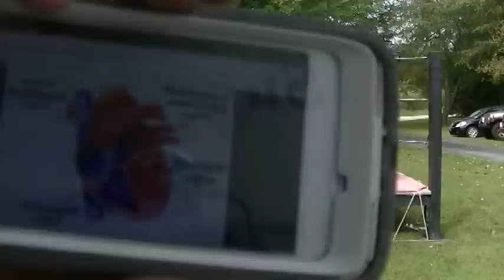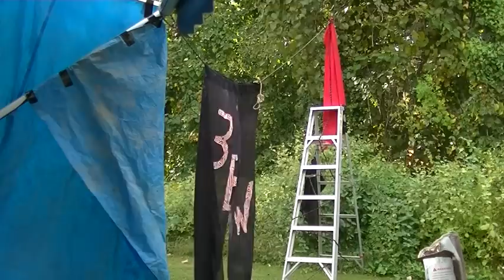3BW Homecoming Full Show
3BW Homecoming 9-27-15

Match 1 - Troy Allen vs. JL
Match 3 - 3BW Championship California Wildfire (c) vs. Ajak vs. Nate Dallas vs. Cody Mortem
Match 4 - Survivor Championship RJB (c) vs. Chris Craze vs. Nate Adams vs. Tommy Flambeau
Match 5 - Money in the Bank on the Line "Lights" Cameron Action vs. Troy Allen